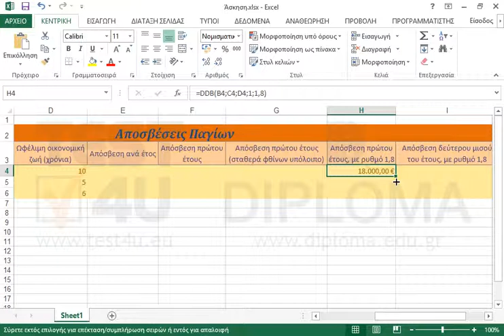Υπολογίστε την απόσβεση του πρώτου έτους στα κελιά H4:H6, με ρυθμό με τον οποίο φθίνει το...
Υπολογίστε την απόσβεση του πρώτου έτους στα κελιά H4:H6, με ρυθμό με τον οποίο φθίνει το υπολοίπο 1,8.

Σχετικά προϊόντα TEST4U:

77-428 Microsoft Office Specialist Excel Expert 2013 Mέρος 2 - Ελληνική έκδοση